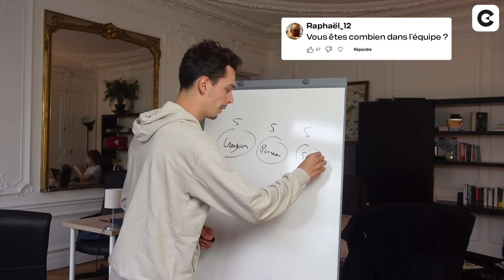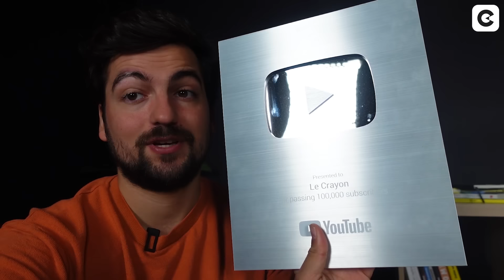On a racheté un média... (très grosse annonce + on répond à vos questions)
Aujourd'hui, vidéo un peu spéciale !

On n'a plus l'habitude de vous poster une vidéo le dimanche mais là il fallait vraiment qu'on vous en parle ! (retrouvez-nous maintenant tous les jeudis pour une grosse vidéo par semaine)

Antonin, Wallerand, Sixtine et Jules répondent à certaines de vos questions et font de grosses annonces.

Encore merci à tous. Vous nous apportez une grosse force au quotidien et on va continuer à développer Le Crayon et de prôner le débat au mieux pour vous satisfaire ! 💥